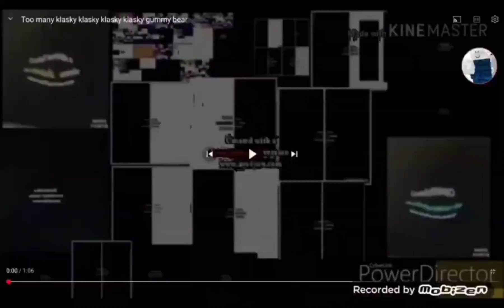Gummy bears speed